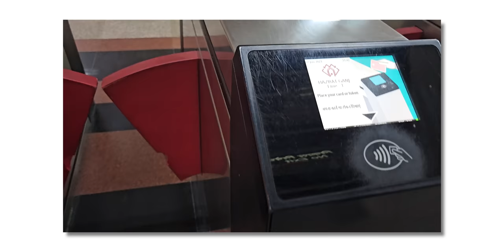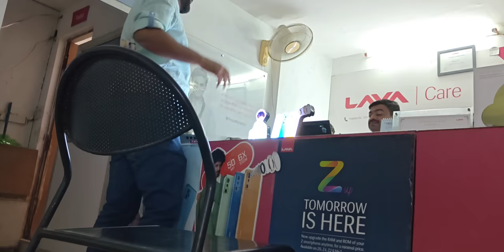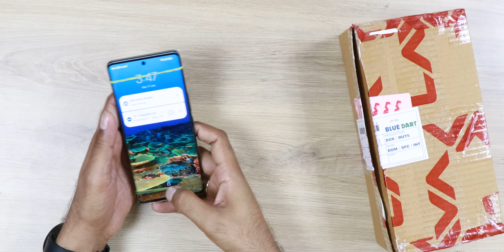I Tried to Repair BROKEN Lava Agni 2 - Service Experience | Amoled Green Line | Battery Overheating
In this Service Experience video we will be checking the service of Lava Agni 2 Phone. See what is repair procedure and policy. What is Lava Home repair policy and other details.
See our Host Saurabh on his social network,